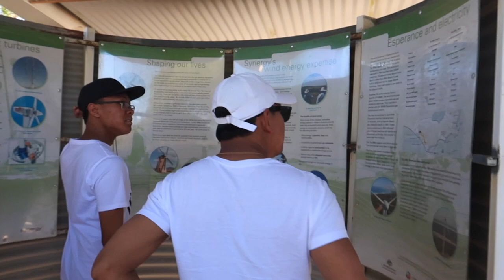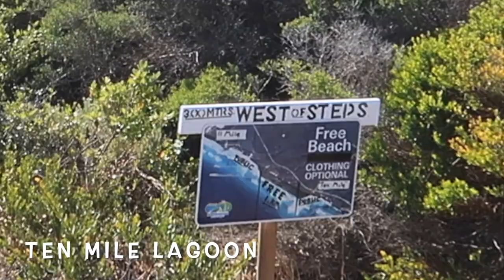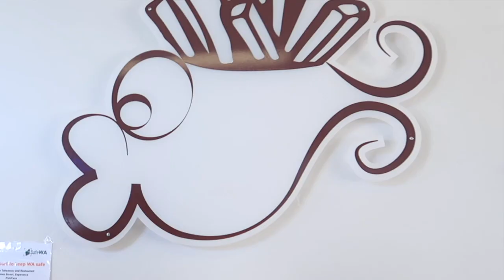TWILIGHT BEACH IN ESPERANCE | MASARAP NA FISH & CHIPS SA FISHFACE ESPERANCE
It is our last day in Esperance, we went to Twilight Beach again to have a swim and managed to visit the Wind Farm as well as the 10 Mile Lagoon.

We also tried their local fish and chips " Fish Face". It was a bit expensive but it was delicious.

GEARS USED:
Camera SD Card
Camera battery
Mac Bag